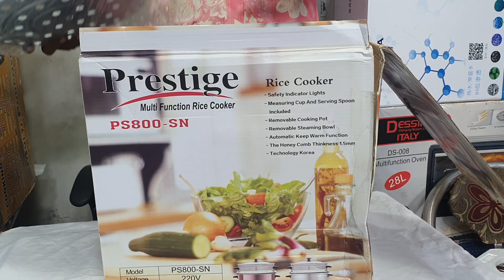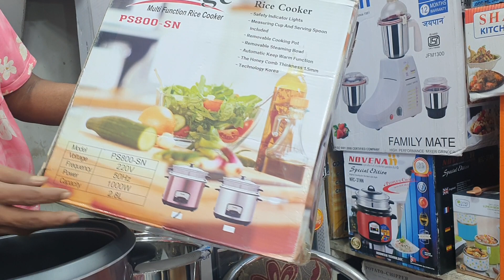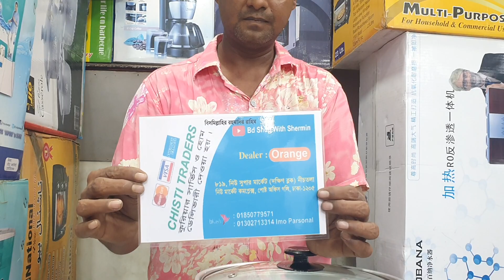Rice cooker & price